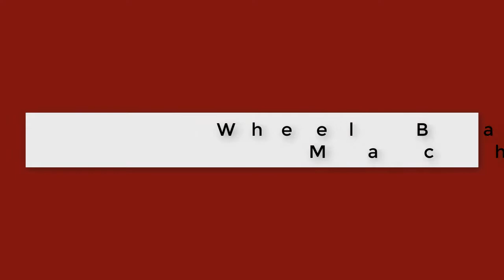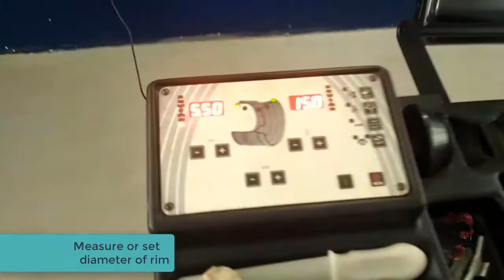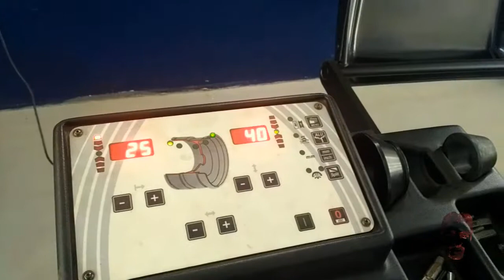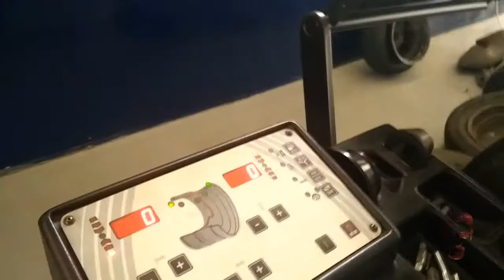wheel balancing, Bosch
Tire balance, also referred to as tire unbalance or imbalance, describes the distribution of mass within an automobile tire or the entire wheel (including the rim) to which it is attached.
       When the wheel rotates, asymmetries of mass may cause it to hop or wobble, which can cause ride disturbances, usually vertical and lateral vibrations. It can also result in a wobbling of the steering wheel or of the entire vehicle. The ride disturbance, due to unbalance, usually increases with speed. Vehicle suspensions can become excited by unbalance forces when the speed of the wheel reaches a point that its rotating frequency equals the suspension’s resonant frequency.